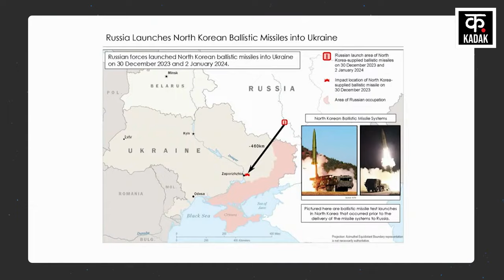Russia Ukraine war : Russia के साथ Iran और North korea । Zelensky | NATO | world news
Russia invaded Ukraine on New Year's Day and caused catastrophe. White House National Security Council spokesman John Kirby said that recently made public intelligence showed that North Korea provided weapons to Moscow. Not only this, Russia's negotiations to acquire short-range ballistic missiles from Iran are actively proceeding.